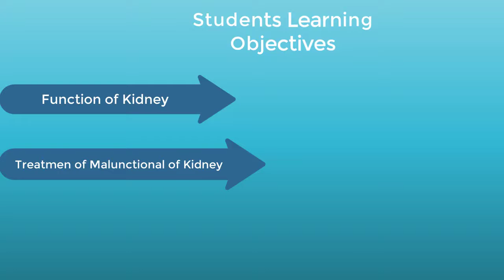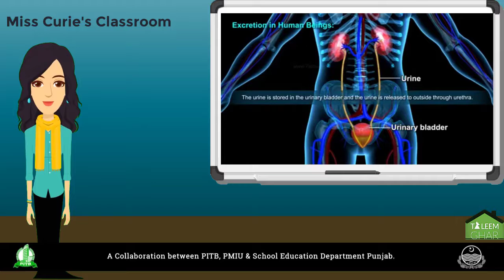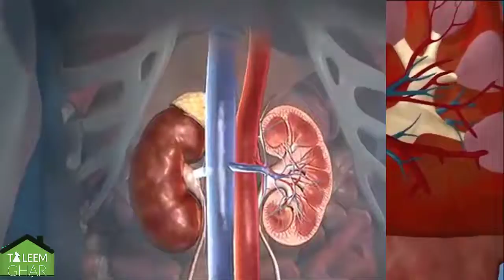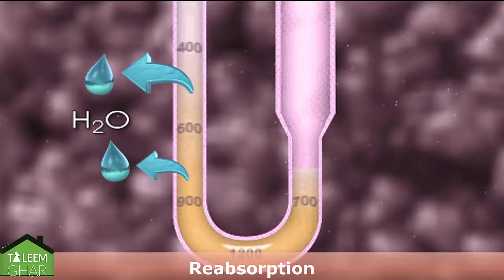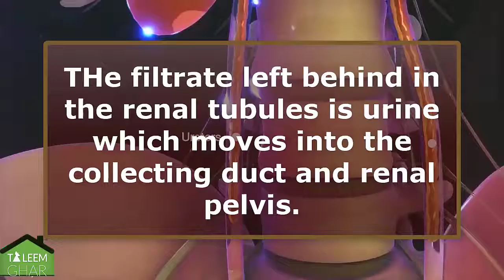G8SLecture 4 part 1 of 2 mp4